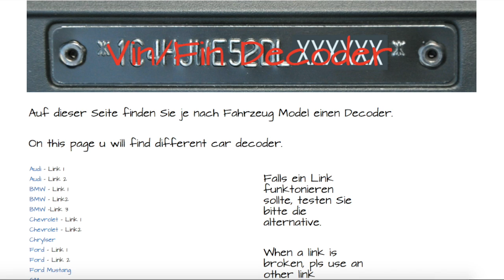Check VIN / FIN from car, Serail number car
How to check VIn/FIn from Car.
bmw ,
mercedes,
opel,
volkswagen,